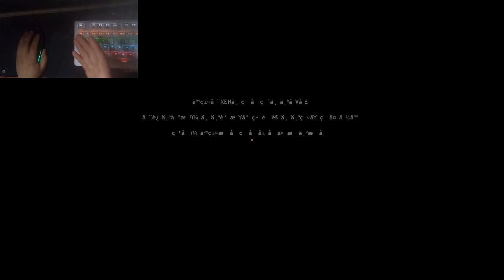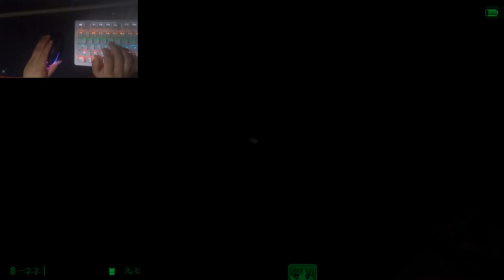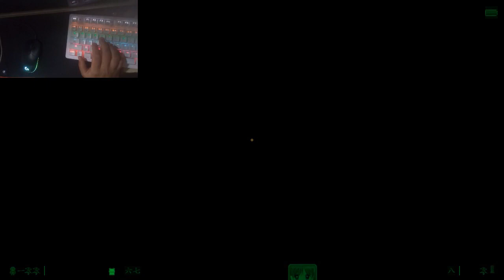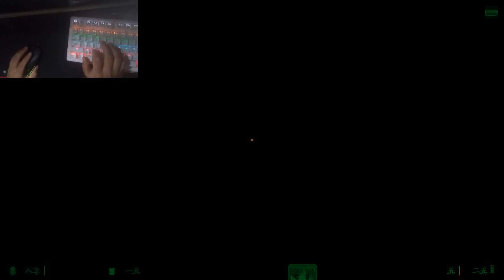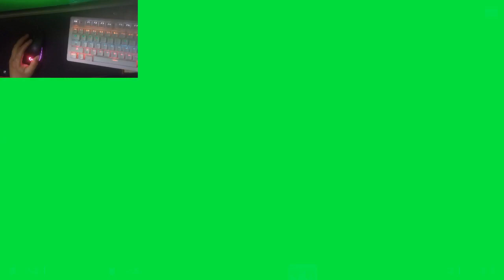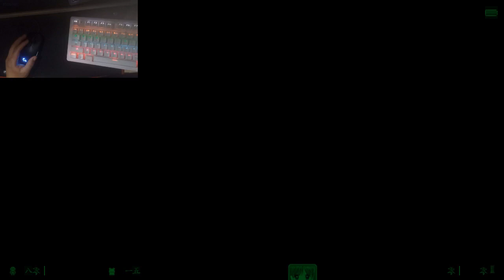Half Life Peaces Like Us - mod 2007 a 2022 (con comentarios retardd0) - full walkthrough - Gameplay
aca el link para descargar el mod, y click en la pestaña de "files" encontraras los archivos del juego (Funciona para xash3d)

comando en xash3d : -game hlplu -console
comando en acceso directo win : -game hlplu

how to play Half-Life
como jogar Half-Life
ハーフライフの遊び方 - Hāfuraifu no asobikata
как играть в халф лайф
하프 라이프를 재생하는 방법
come giocare a metà vita
半條命怎麼玩